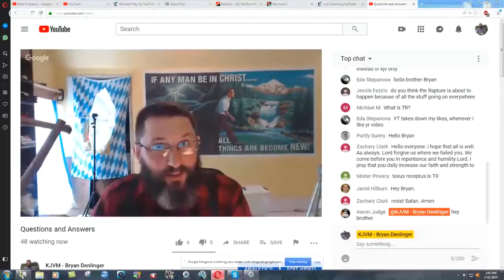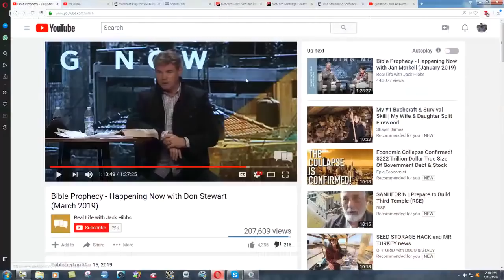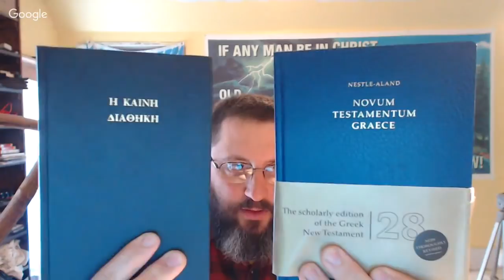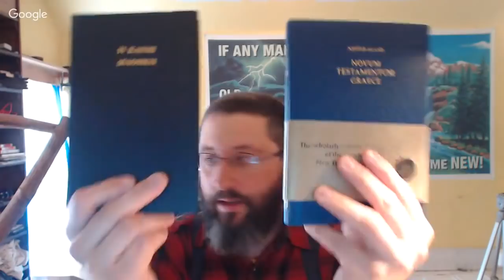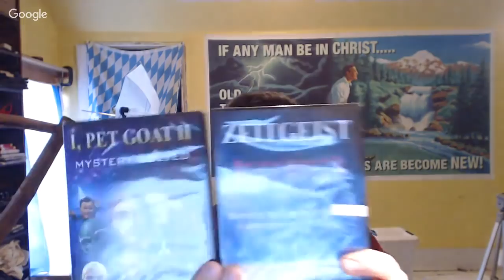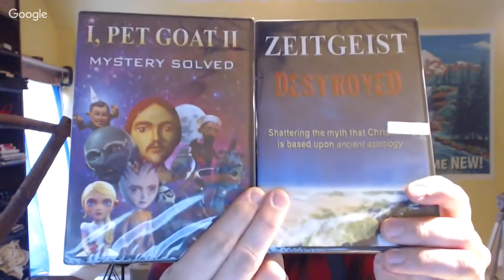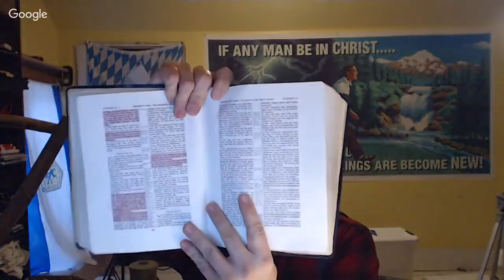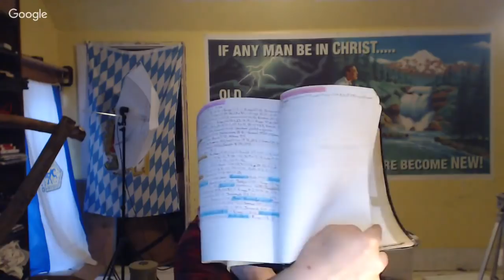Questions and Answers